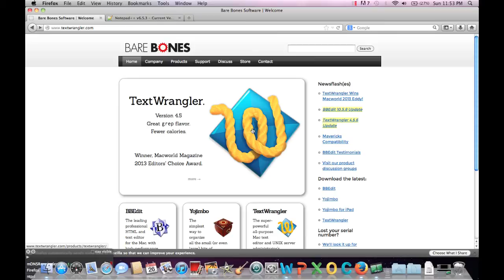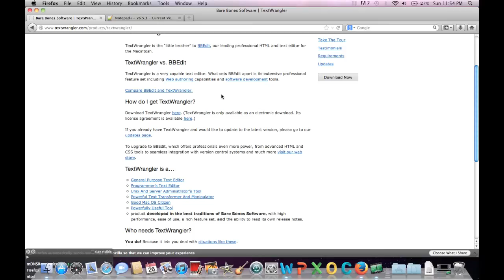HTML Tutorial for Beginners #1 - Getting the Best Free HTML Text Editor for Mac and Windows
The first thing you need in order to create a website is an HTML Text Editor. This video will introduce you to two of the best free HTML Text Editors available.

getting the best free html text editor

html text editor

text editor

html editor

html

editor

free html editor

free editor

mac html editor

windows html editor

notepad plus plus

notepad ++

text wrangler